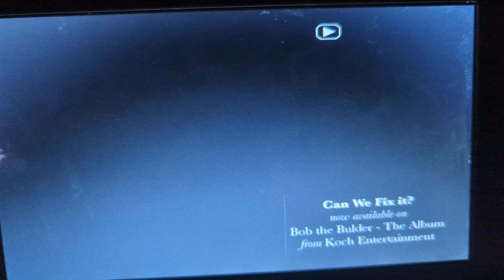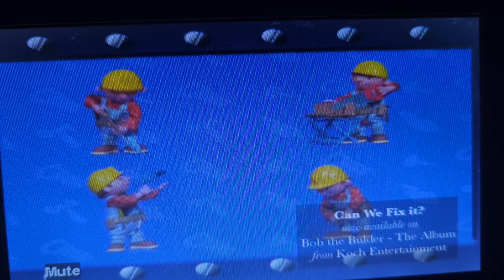Bob the builder can we fix it US Dub